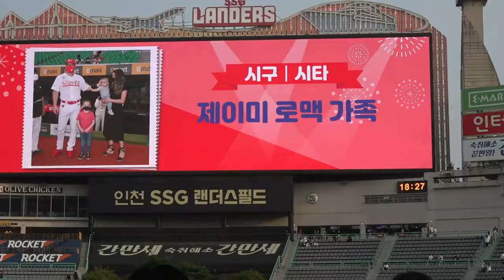Jamie Romak Tip O'Neill award ceremony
Video of the presentation of the 2020 James Tip O'Neill award to Jamie Romak